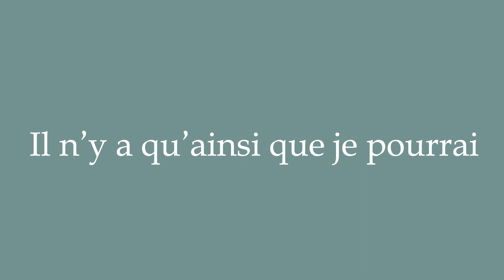How to Pronounce ''Il n'y a qu'ainsi que je pourrai'' (It's the only way I'll be able to) in French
Learn how to say and properly pronounce ''Il n'y a qu'ainsi que je pourrai'' in French with this free pronunciation tutorial. Apprenez à prononcer des mots en français grâce à nos tutoriels.